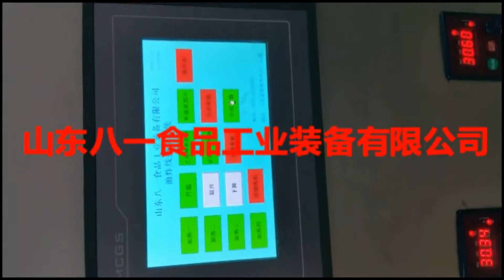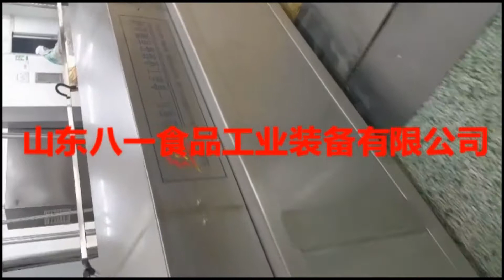Chicken breast fillets Wings Leg Continuous Belt Fryer Frying System Machine Production Line